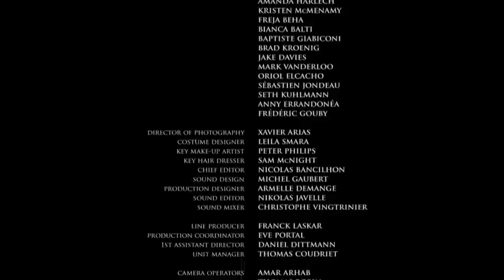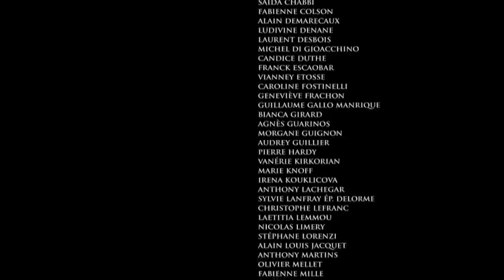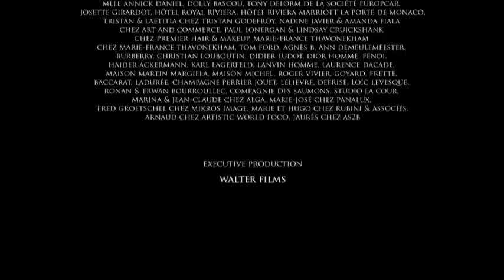Chanel Cruise 2012 The Tale of a Fairy The Short Film by Karl Lagerfeld Exclusive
Chanel - Cruise 2012 by Karl Lagerfeld - The Tale of a Fairy The Short Film by Karl Lagerfeld Part 2 in High Quality. (Widescreen - Exclusive Video)